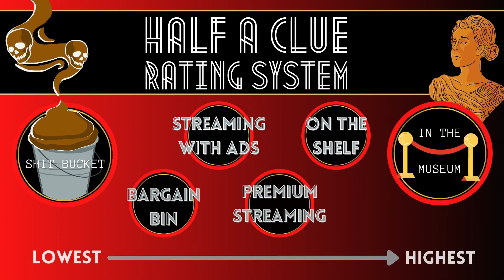Half A Clue T.V. Review #7: Only Murders in the Building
On this Episode of Half A Clue T.V. Review, Miles and Phillip discuss the new Hulu original series. “Only Murders in the Building”, starring Steve Martin, Martin Short, and Selena Gomez.